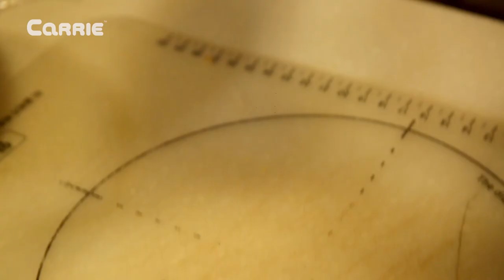超級可愛的卡通飯糰便當！根本捨不得吃掉 | 愛麗和故事 EllieAndStory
愛麗和小優妮今天要和老師學習做便當。不過，老師做得也太可愛了吧，完全就是藝術品。根本捨不得吃啊。